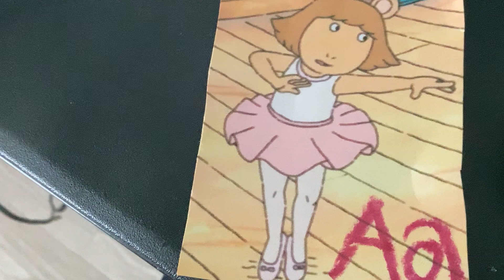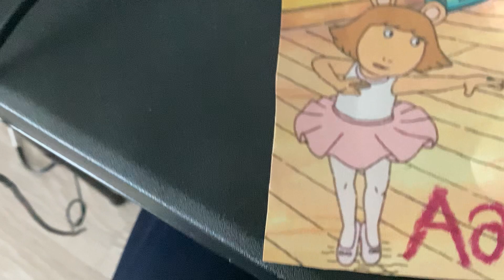Ximena Hannah Dianne Rosnes Joanie Reeds Lisa Diamond Let’s Learn ABC Letter A Release